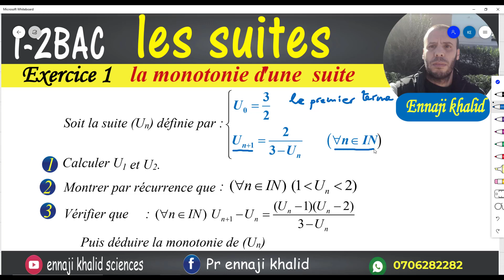les suites numériques exercices 1